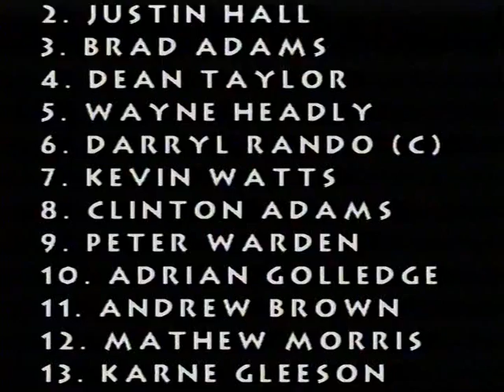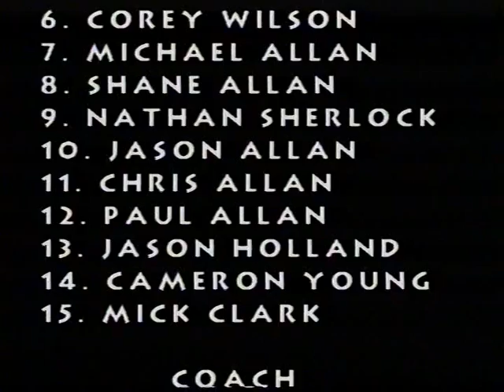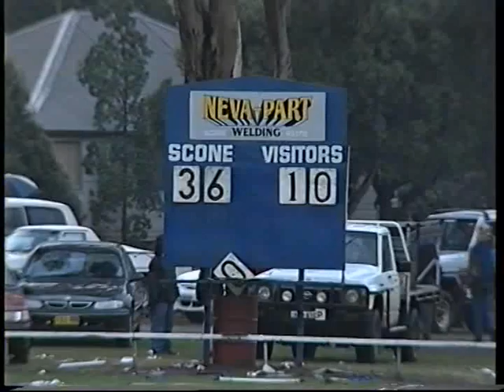Group 21 1999 A Grade Grand Final Scone v Quirindi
BHP Billiton Group 21 Blast from the past. 1999 First Grade Grand Final between Scone and Quirindi. Video courtesy of Chic Taylor. For any videographer work contact Chic on 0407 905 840